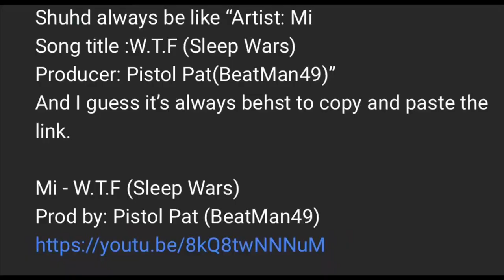Virgil Ortiz jr vs The Mean Machine post fight..